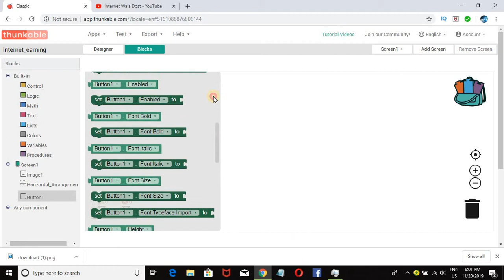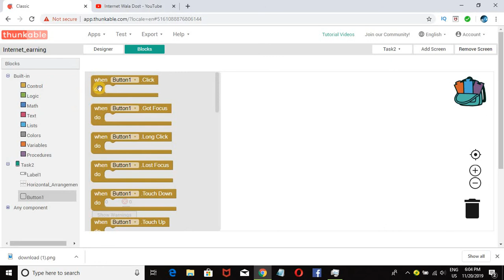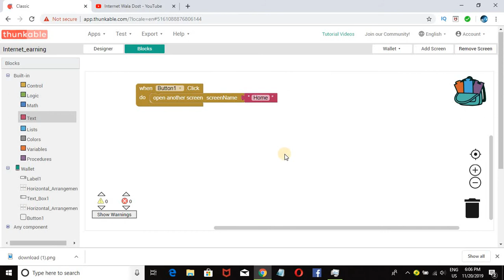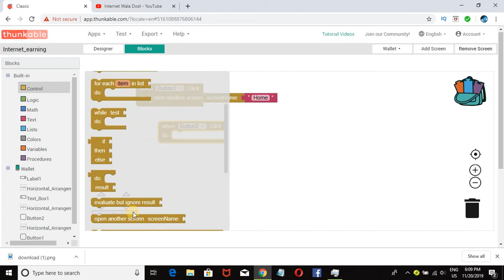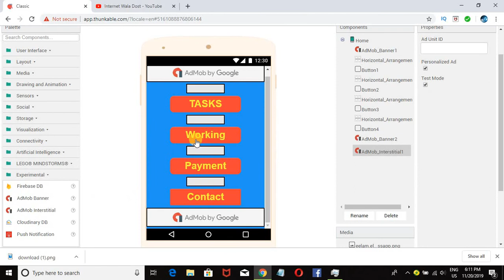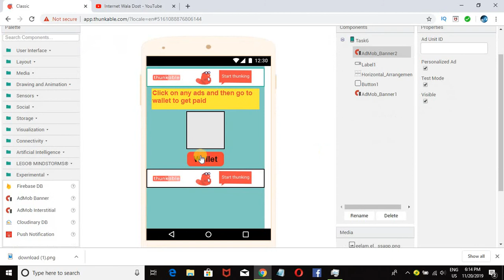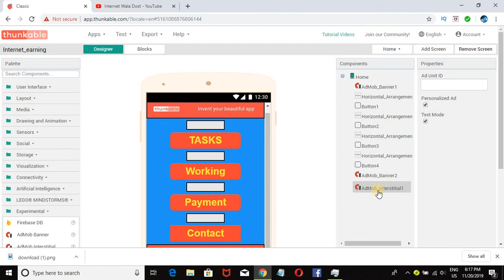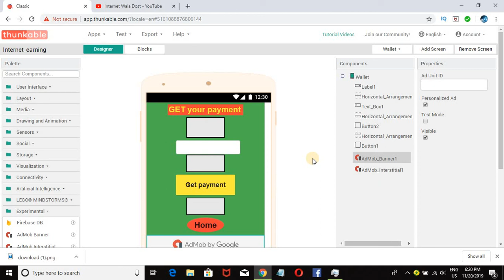How to create a Earning App in thunkable / Kodular - PART 3 || Create your first earning app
Video covers :

how to make earning app with thunkable

how to create an app and make money

money making apps for android

how to create an app for free and make money

how free apps make money

how to make app and earn money

how to make money from android app

how do app developers make money

how to make money from an app idea

how to earn money by making app

how to make money creating an app